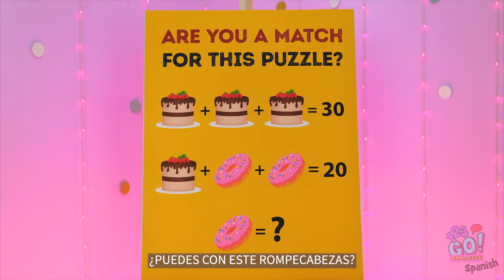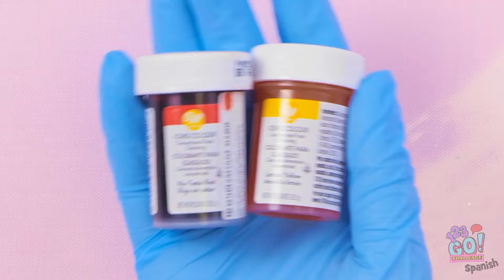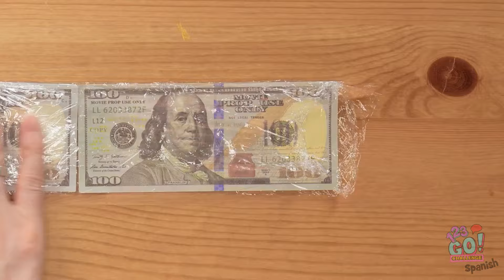Desafío de decoración de pasteles grandes vs pequeños ¡Ruleta de ingredientes! 123 GO!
¡Prepárate para un enfrentamiento hilarante en el Desafío de Decoración de Pasteles Grandes vs Pequeños! ¡Mira cómo giramos la ruleta de ingredientes y vemos qué elementos extravagantes tenemos que usar para crear nuestros pasteles! ¿Será el pastel grande una obra maestra o un desastre? ¿Y podrá el pastel pequeño defenderse con ingredientes divertidos e inesperados? ¡Únete a nosotros para reírnos, ser creativos y obtener algunos resultados sabrosos (o tal vez no tan sabrosos)! ¡Que comience la locura de la decoración de pasteles! 🍥🎉